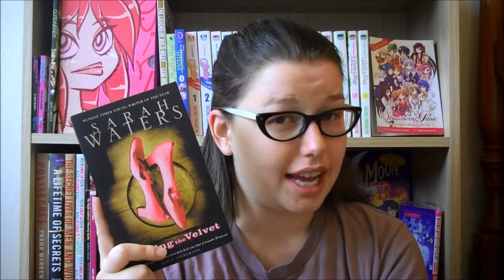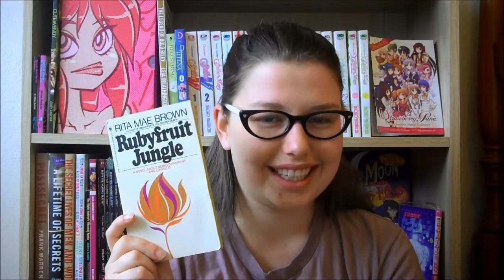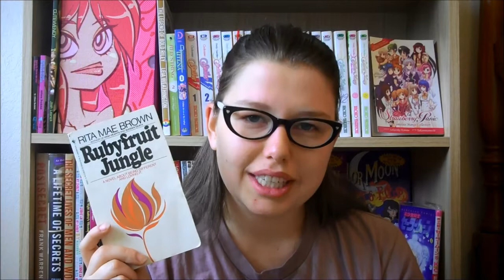Discussion Video: I Wish I'd Read It Sooner!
After filming, I also thought of the Dealing with Dragons series by Patricia C Wrede. I tried to read them recently and they felt too kiddie to me, but I probably would have really liked them as a kid. This isn't exactly a tag, but I'd love to see other people's videos about this topic!